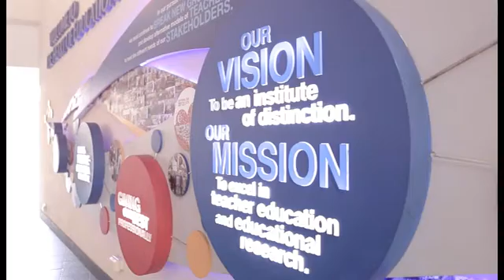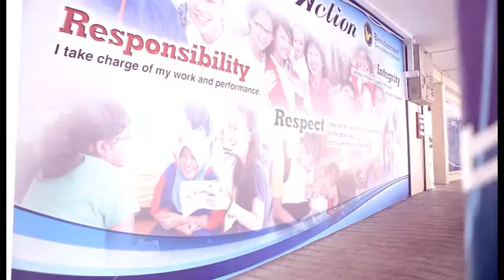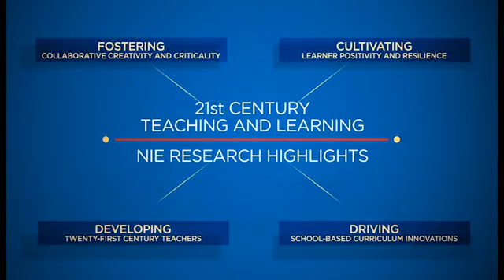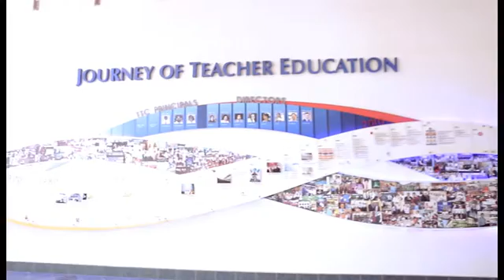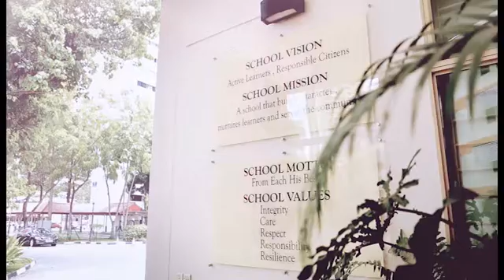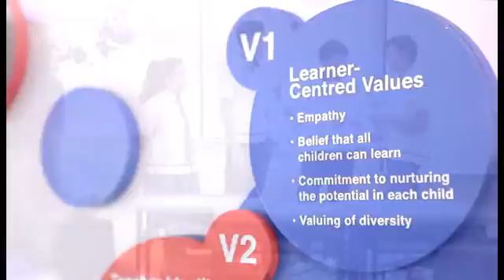21st Century Teaching and Learning at NIE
A video that showcases the research highlights of 21st century teaching and learning at NIE, including projects such as

that helps in:
- Fostering collaborative creativity and criticality
- Cultivating learner positivity and resilience
- Developing 21st century teachers
- Driving school-based curriculum innovations